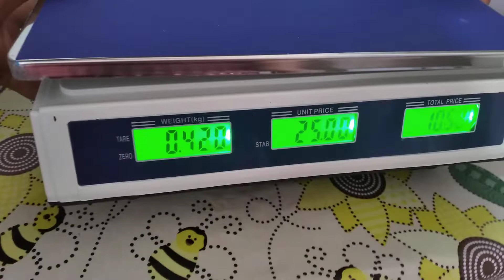Balança digital, baixo custo pesa até 40kg.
Termos relacionados

receitas
receitas rápidas
receitas fáceis e rapidas
receitas lucrativas
temperos lucrativos